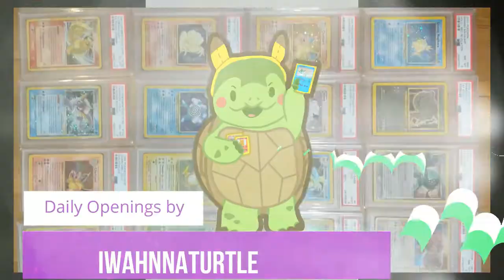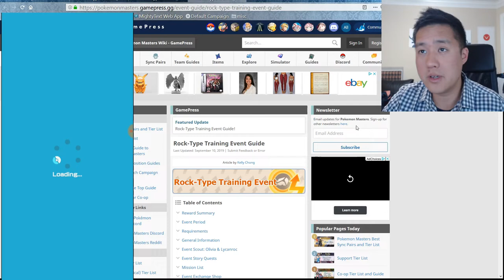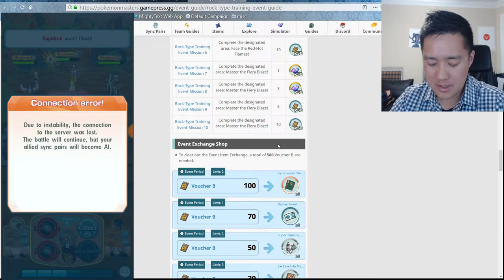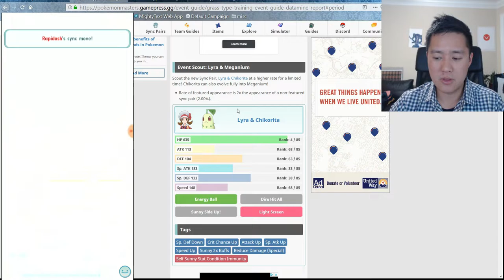Pokemon Masters New Event is SO BAD! BUT!!!... + CURRENT STATE of this Gacha Game